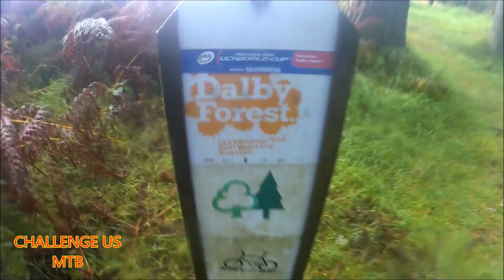Dalby Forest world cup trail in extreme conditions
we went to dalby and did the black trail in absolutely pooring rain but what fun we had